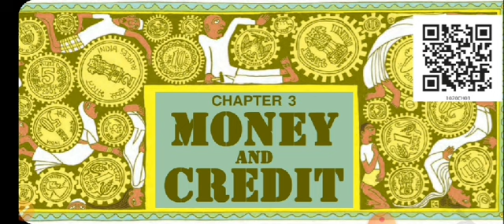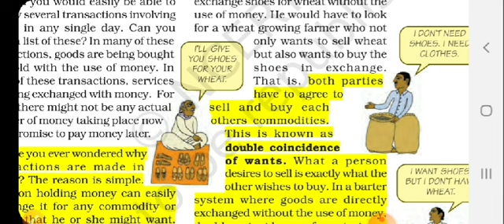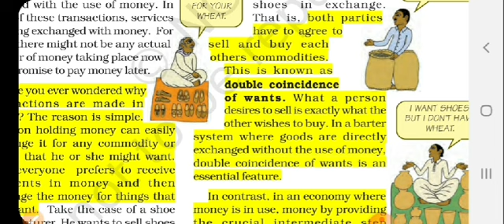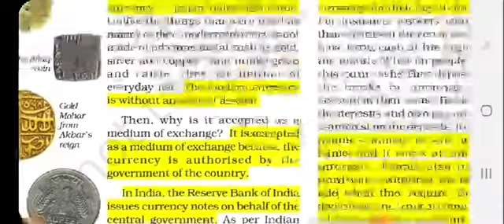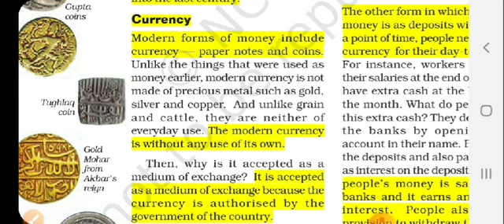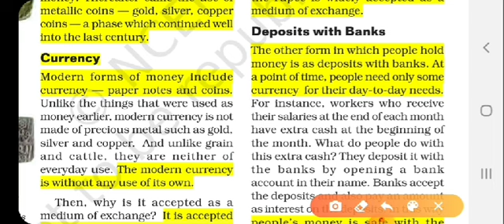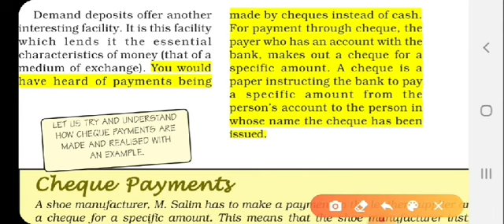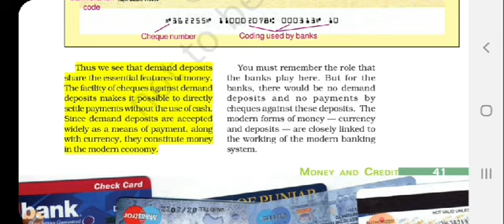Money and Credit Cbse Class 10 S.St part 1 Explanation by PURUSHOTTAM VISWKARMA in English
In this video I have covered the concept of money and forms of modern  currency and the money in bank